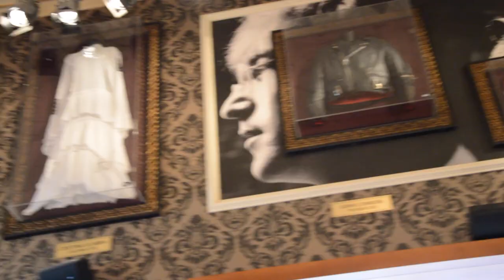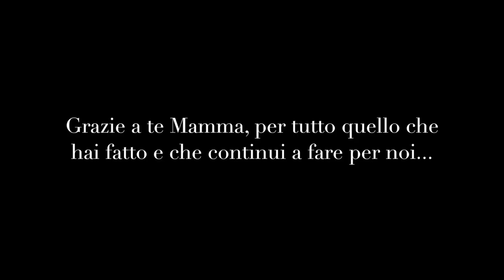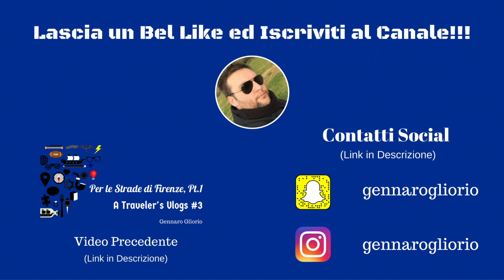Per le Strade di Firenze [Parte 2], 18/08/2016 | "A Traveler's Vlogs #4"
Ciao ragazzi e benvenuti in questa seconda parte del Vlog "Per le Strade di Firenze"!

Oggi vi porterò con me a visitare l'Hard Rock Cafè di Firenze!

Contatti Social